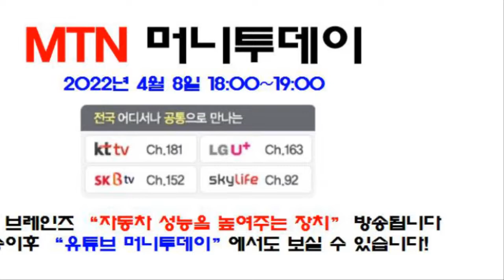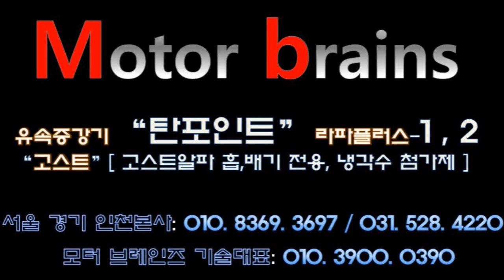QM6 가솔린연비 항속주행증가 "고스트알파 흡기, 배기 추가업그레이드~~~모터브레인즈 031. 528. 4220 자동차매연 감소 / 자동차 출력증강/ 자동차연비 개선